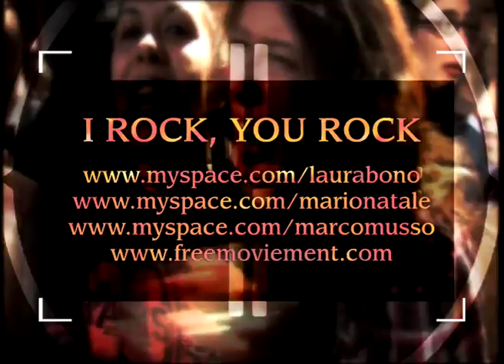I ROCK YOU ROCK - Laura Bono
Un evento eccezionale: per la prima volta, i fans avranno la possibilità di essere protagonisti contribuendo alla realizzazione di un video ufficiale di Laura Bono. Tutte le info su